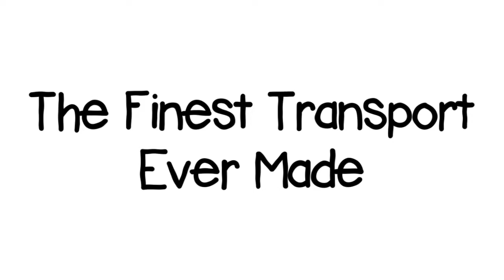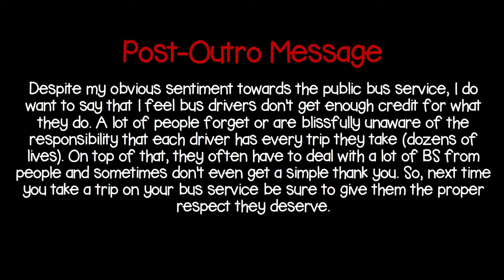The Finest Transport Ever Made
I wanted to show my appreciation for the finest service there ever was. and also...point out a few areas to improve on ;)